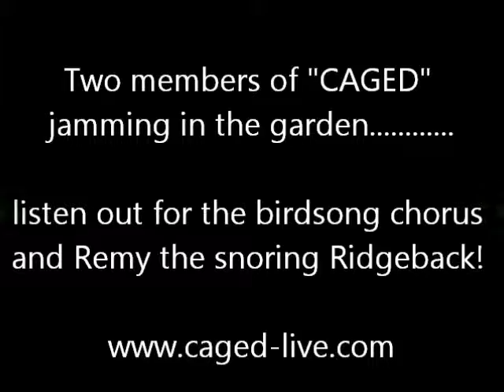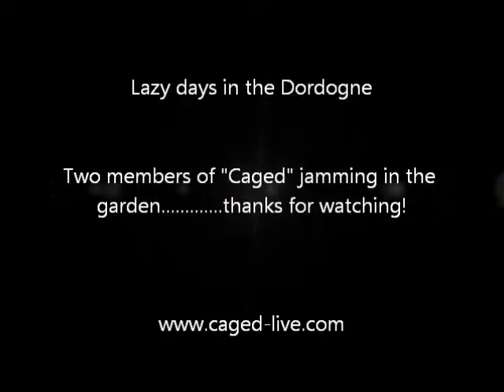Jean-marc & Andy from "CAGED" jamming in the garden 2015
Jean-Marc and Andy from "CAGED" spent a chilled out afternoon jamming in the garden and I thought I'd share some snippets with you! (best heard through headphones to get the full effect of the bass guitar).

Songs include; "Purple Rain", "Sympathy for the devil", "I wish" & "King of the Swingers".

CAGED are a Rock/ Pop/ Indie covers band (founded in 2007) providing 100% live music and entertainment for your wedding, party or other special occasion in South-West France. Guaranteed to get the dance floor rocking with covers of the best hits from great artists such as Kings of Leon, Oasis, The Clash, Prince, Green Day, The Rolling Stones. and many more!